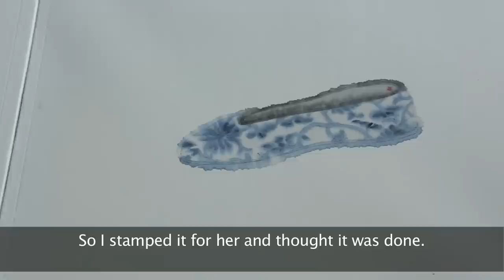Two Generations – a dialogue between father and daughter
Presented together for the first time, the works of Peng Wei and Peng Xiancheng constitute a tender dialogue between father and daughter and a poignant dance between antiquity and contemporaneity. The selling exhibition is on view from 16 to 29 October 2015 at Sotheby’s Hong Kong Gallery. Watch the video to meet the artists.